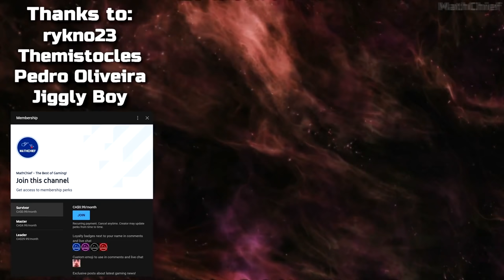'A Quiet Place: The Game'... But As A FPS Survival Horror (In Silence)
This new Online Horror Survival game called 'In Silence' is basically if 'A Quiet Place' was made into a game. In Silence really has a lot of potential right now and I'm loving it!